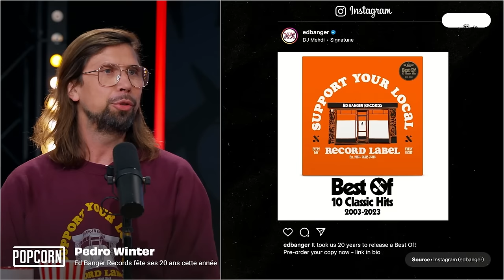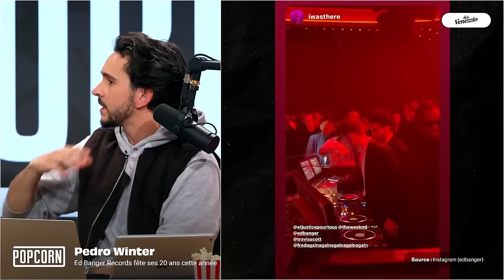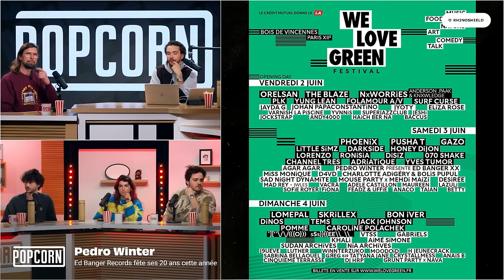Pedro Winter : l'ancien manager des Daft Punk (Interview du boss d'Ed Banger)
On reçoit Pedro Winter, alias Busy P, le boss du label Ed Banger qui dirige des artistes comme Justice ou Breakbot. Pendant plus d'une décénie, Pedro a été le manager des Daft Punk. On revient sur tout son parcours atypique.

Popcorn x RhinoShield, nouvelle collection de coques pour téléphone et AirPods disponibles

Avec : @pa.domingo@Poncefleur @HortyUnderscore @SPuech@edbanger